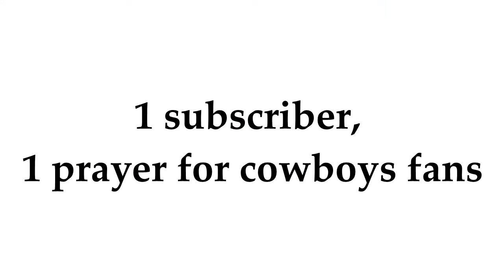A Dallas Cowboys fan's reaction to the 2020 NFL season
The Dallas Cowboys were in rough shape, but at least they had one of the best quarterbacks, until they didn't.
Have an amazing day!